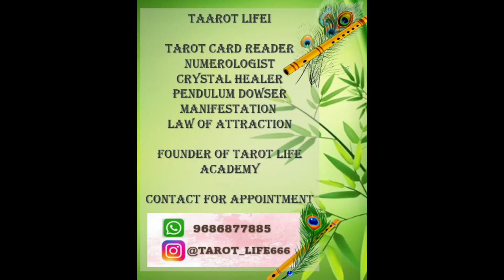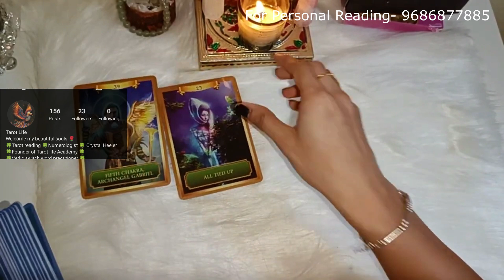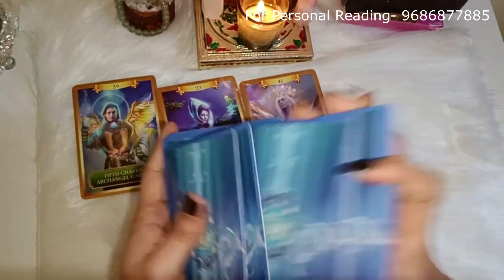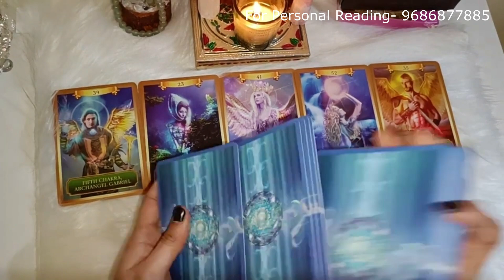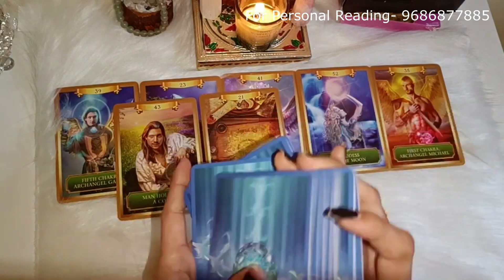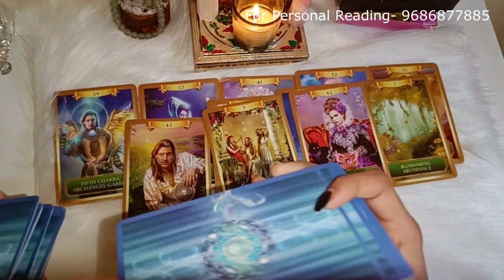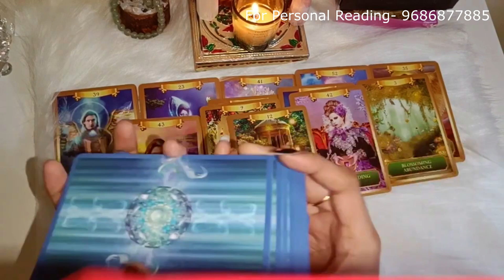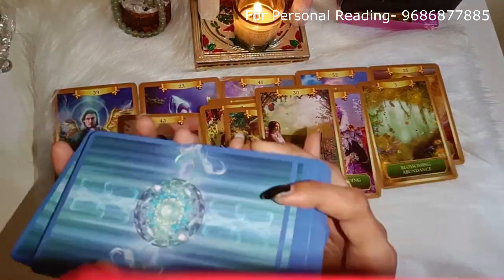💐ನಿಮ್ಮ RELATIONSIP ಅಲ್ಲಿ ಯಾವ ಯಾವ BLOCKAGES ಇದೆ🔥 ಸಂಪೂರ್ಣ ಟ್ಯಾರೋ ಭವಿಷ್ಯ